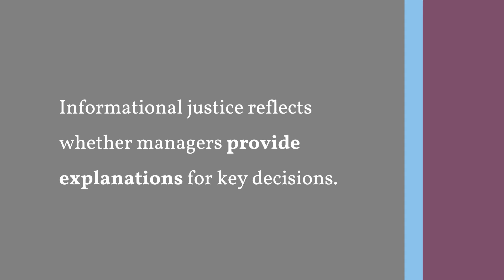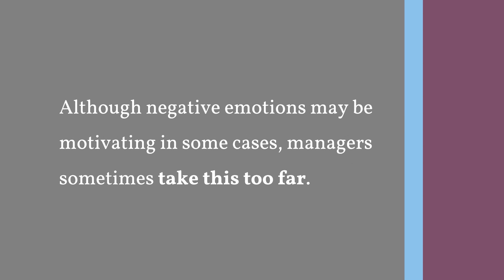Interactional Justice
Beyond outcomes and procedures, research has shown that employees care about two other types of fairness that have to do with the way they are treated during interactions with others. Informational justice reflects whether managers provide explanations for key decisions. The more detailed and candid managers are with employees, the more fairly treated those employees feel.

It may seem obvious that managers should be honest with their employees and not keep them in the dark about organizational matters; however, many managers are hesitant to share information, particularly bad news. Interpersonal justice reflects whether employees are treated with dignity and respect. Interpersonal justice is unique because it can occur in everyday interactions between managers and employees. This quality allows managers to take advantage of (or miss out on) opportunities to make their employees feel fairly treated.

Some managers may view treating employees politely and respectfully as too soft, and instead choose more aggressive tactics out of a belief that doing so will be more motivating. Although negative emotions may be motivating in some cases, managers sometimes take this too far.